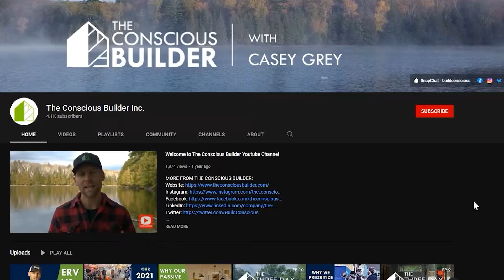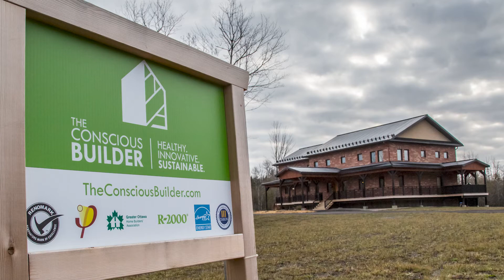Three Options to Get You Started Building Passive Houses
Special Academy Offer - How to Market and Sell Passive House

Apply for a LEAD BUILDER position with The Conscious Builder